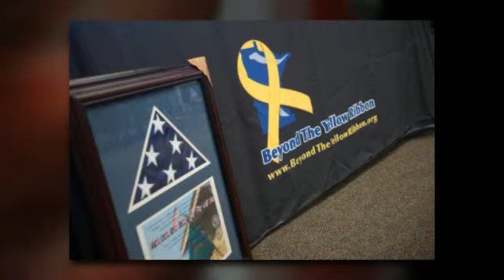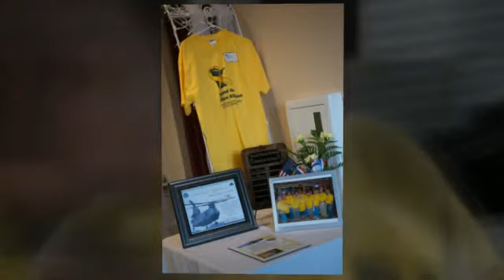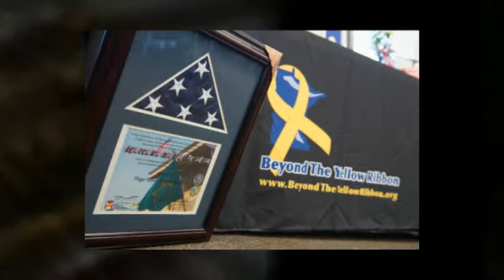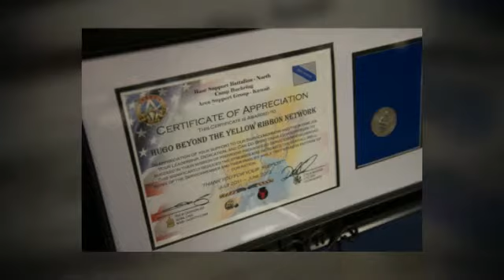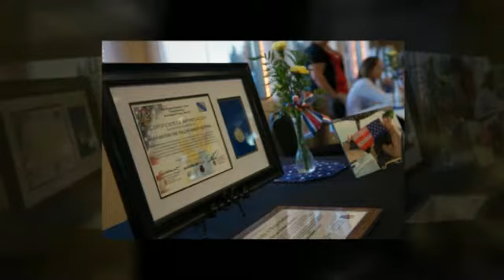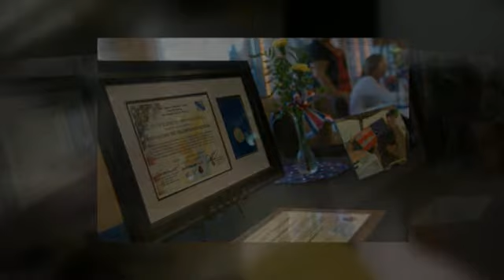Beyond the Yellow Ribbon Sponsored by Hugo Business Association